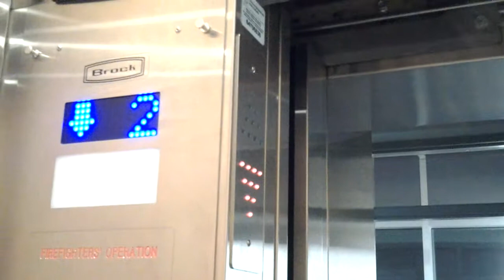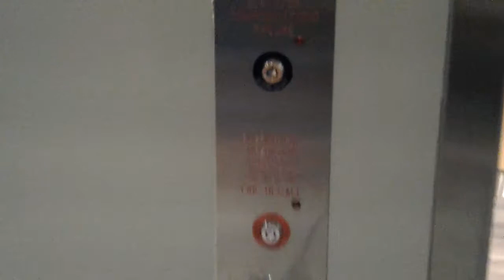new brock hydraulic elevator at an undisclosed location in thorold on.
the name of this biulding will not be disclosed due to securtiy reasons. anyways a big thanks to jen for allowing me  to flim this elevator.this is not a bad elevator it has a epic motor.